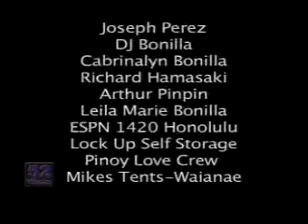AZW TV August 21, 2012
-Battle Royal from LETHAL LOTTERY to determine who faces AZW World Heavyweight Champion, KAIMANA,